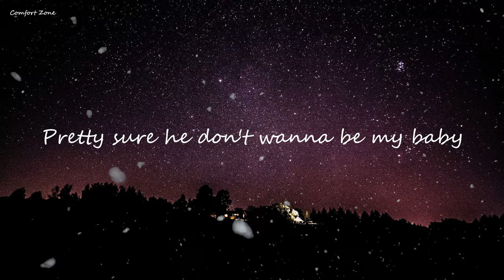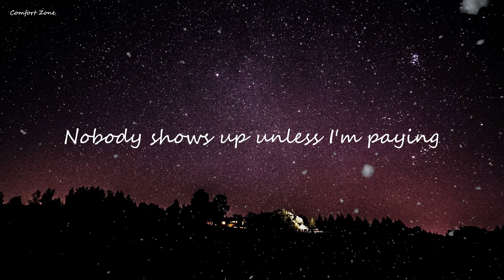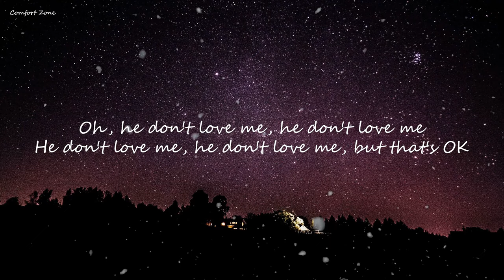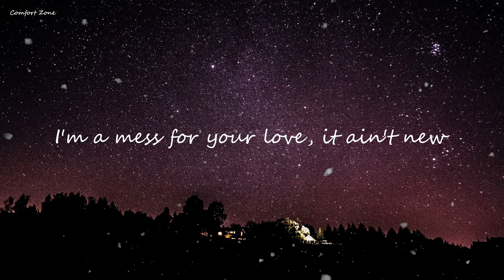Bebe Rexha - I'm A Mess (Lyrics)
🎤 Lyrics: Bebe Rexha - I'm A Mess

[Verse 1]
He don't love me, he don't love me, but that's OK